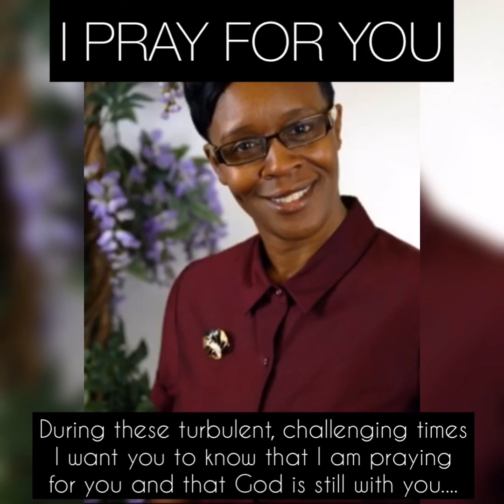I PRAY FOR YOU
This prayer is specifically for you!!

With everything that is going on in the world right now, know that God is still in control. He know the way that we take. Lean on His unchanging hands.

Continue to find ways to be a blessing.

Love and grace to you
Pastor Dawn 🙏🏽💛🙏🏽